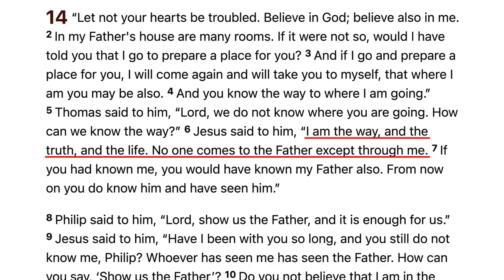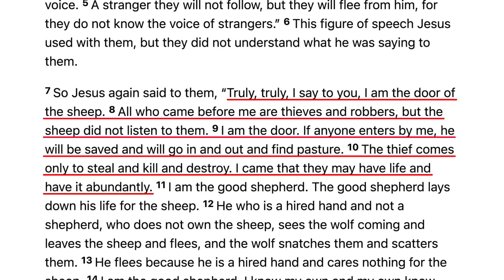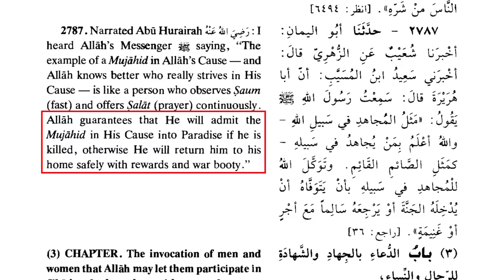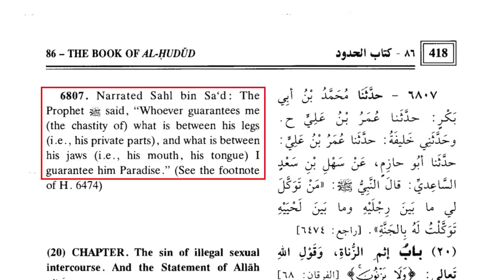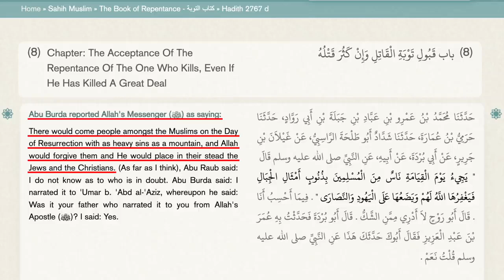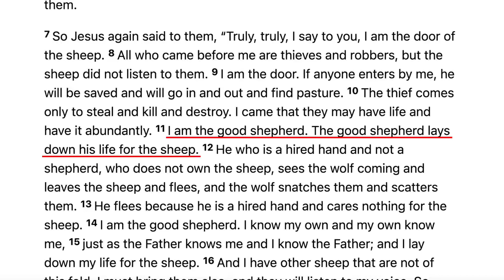Jesus Is the Door, Muhammad Is a ...